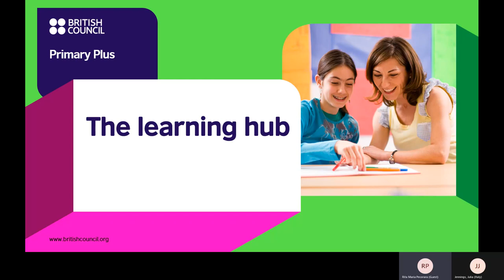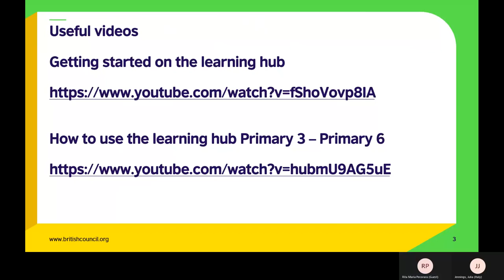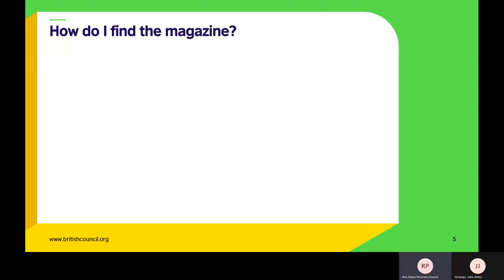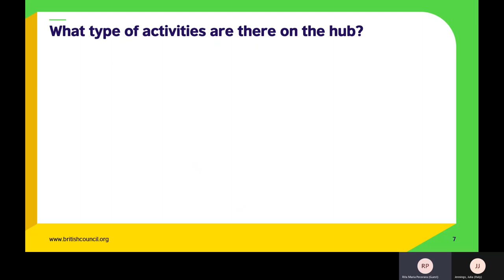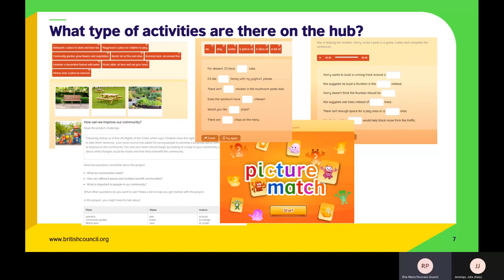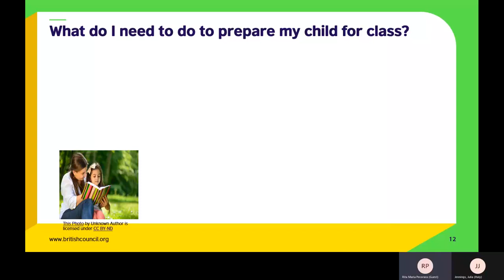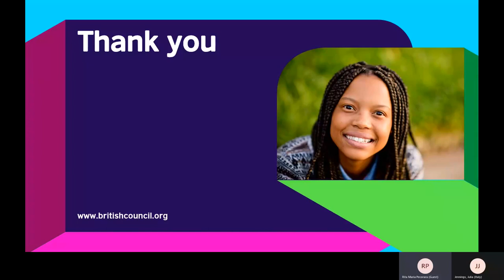Learning Hub, Primary students